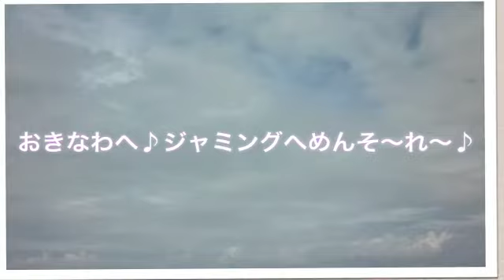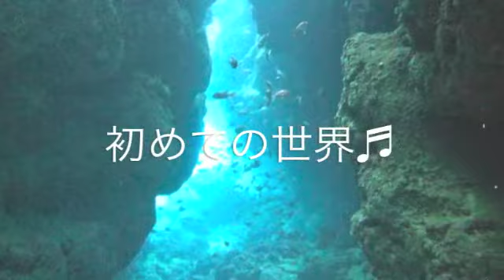沖縄 瀬底島体験ダイビング 『ナポレオンが大好き♪』